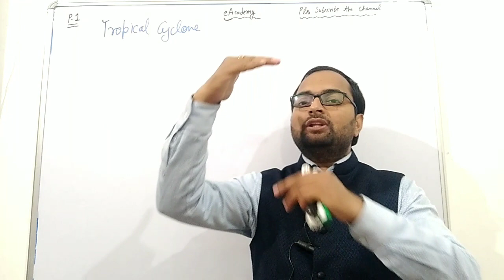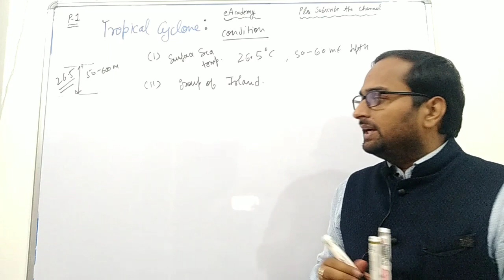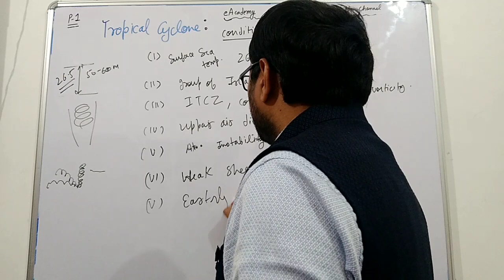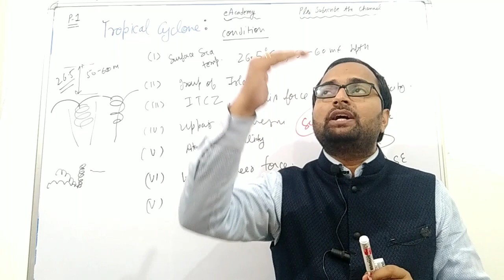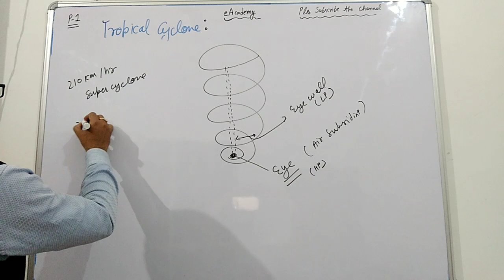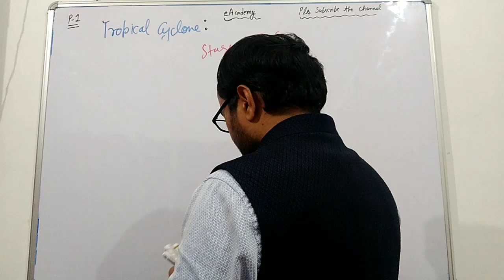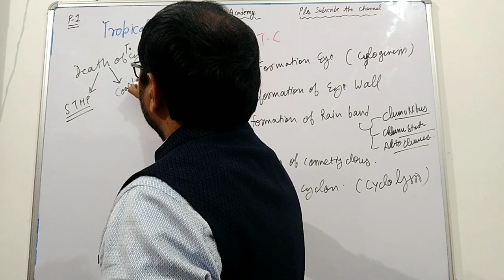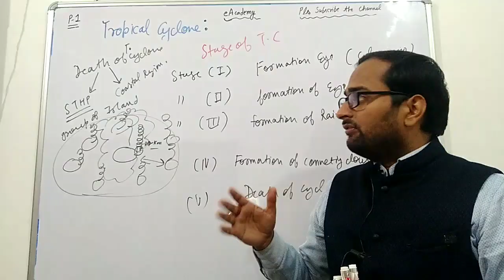Paper lect 19 Tropical cyclones